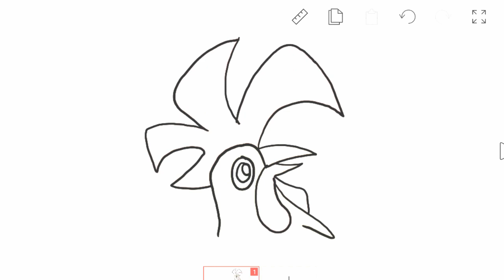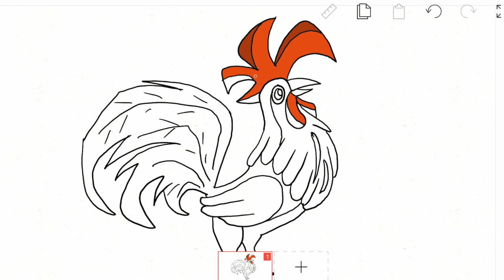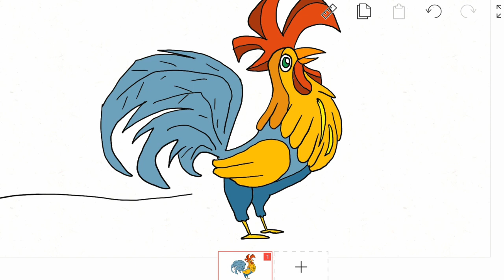Vẽ con gà trống cực đẹp và dễ - Hướng dẫn vẽ gà trống choai - How to draw Rooster